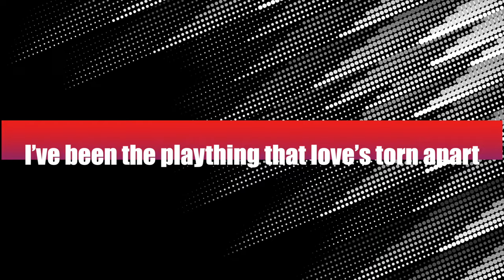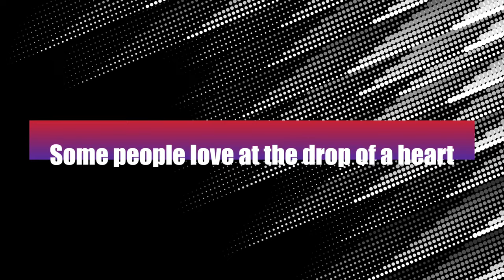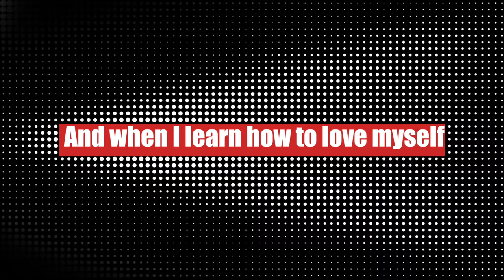Ken Boothe - Without Love - Big Feet Records (Lyric Video)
The American roots label, Big Feet Records, continues to make significant contributions to reggae music by way of their quality releases. The latest is Without Love, performed by legendary reggae artist Ken Boothe. Both the song and its accompanying lyric video went live on streaming platforms on April 15.

Boothe's lead vocals on Without Love were complimented by Pam Hall (a recording artist in her own right) who added all the harmonies. The keyboard and bass were played by Josh Harris, the CEO and owner of Big Feet Records; guitar was done by Jallanzo and drums by Santa Davis. Mixing engineer is Tommi Tikkanen and mastering was done by Earle Holder.

"Steppin To The Beat with Big Feet"👣